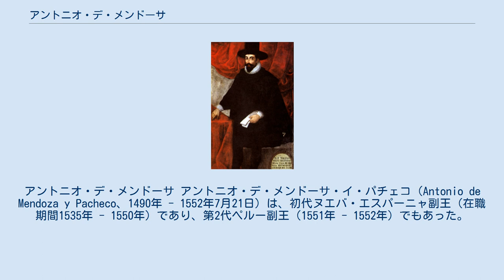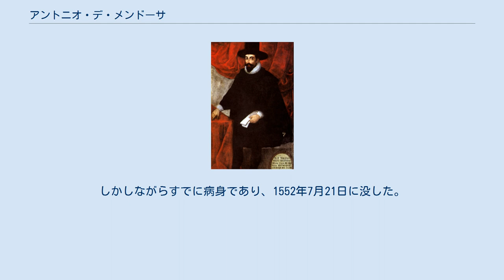アントニオ・デ・メンドーサ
アントニオ・デ・メンドーサ アントニオ・デ・メンドーサ・イ・パチェコ（Antonio de Mendoza y Pacheco、1490年 - 1552年7月21日）は、初代ヌエバ・エスパーニャ副王（在職期間1535年 - 1550年）であり、第2代ペルー副王（1551年 - 1552年）でもあった。
 第5代ヌエバ・エスパーニャ副王のロレンソ・スアレス・デ・メンドーサはアントニオのまたいとこにあたる。
 メンドーサは今のスペインのカスティーリャ・ラ・マンチャ州グアダラハラ県モンデハルに生まれたが、アルカラ・ラ・レアルあるいはバリャドリードの生まれとする文献もある。
メンドーサ家 (House of Mendoza) はスペイン有数の貴族の家柄であり、曾祖父の初代サンティジャーナ侯爵イニゴ・ロペス・デ・メンドーサ (Íñigo López de Mendoza, 1st Marquis of Santillana) はルネサンス詩人として知られる。
父親の初代モンデハル侯爵イニゴ・ロペス・デ・メンドーサはグラナダ王国の征服に参加し、グラナダ総監およびアルハンブラ宮殿の城代 (es:alcaide) をつとめた。
1515年に父が没すると、兄のルイス・ウルタードが総監の職をついだ。
 翌年国王フェルナンドが没して後継問題が発生すると、メンドーサ家はカルロス（後の神聖ローマ皇帝カール5世）を支持した。
アントニオ・デ・メンドーサは1526年以来カルロス王と面識を持ち、その外交使節としてヨーロッパ各地を訪問した。
1528年にはレオン州（今のエストレマドゥーラ州に相当）の総督に任命された。
 イサベル王妃は早くからアメリカに副王を立てる意向を持っていたが、カルロスの皇帝戴冠式（1530年）などのために遅れた。
メキシコ司教フアン・デ・スマラガからの報告によってイサベルは1531年に再びヌエバ・エスパーニャ副王を任命しようとしたが、実際にカルロス王がメンドーサを副王に任命したのは1535年4月17日のことだった。
メンドーサは同年11月14日にメキシコシティに入った。
 当時のヌエバ・エスパーニャにはエルナン・コルテス、ヌエバ・ガリシアのヌーニョ・デ・グスマン、ユカタンのフランシスコ・デ・モンテーホ、グアテマラのペドロ・デ・アルバラードがいて、しばしば対立しあっていた。
 メンドーサの重要な任務のひとつに探検があった。
メンドーサは北西にあるというキビラやシボラの町の噂を聞き、1539年にハリスコ総督フランシスコ・バスケス・デ・コロナドに探検を依頼した。
また大西洋と太平洋を結ぶ伝説のアニアン海峡を発見するためにフアン・ロドリゲス・カブリリョを派遣した。
彼は今のカリフォルニア州を初めて訪れた西洋人になった。
またルイ・ロペス・デ・ビリャロボスに太平洋の探検を依頼し、彼は今のフィリピンに到達した。
 メンドーサは学校、新しい道路、病院を設立した。
農業の振興も行った。
1536年には司教フアン・デ・スマラガと共同でトラテロルコに先住民貴族の子弟を教えるための教育機関であるコレヒオ・デ・サンタクルスを設立した。
1551年には聖職者を養成するための王立・教皇庁立メキシコ大学（メキシコ国立自治大学の前身）が設立された。
1541年には西部の領土を統一するためにバリャドリード（今のモレリア）を建設した。
 メンドーサの治世には先住民の多くの抵抗活動もあった。
スペインによるユカタン半島の植民地化は大きな抵抗にあったが、平定されて1542年にティホ（今のメリダ）が作られた。
1540年にはヌエバ・ガリシアでミシュトン戦争が発生したが、メンドーサ自身が大軍を率い、1541年末に反乱は完全に鎮圧された。
 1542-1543年にバルトロメ・デ・ラス・カサスの新法が制定されると、奴隷所有の権利を失うことになるエンコメンデロによる騒ぎが起きた。
メンドーサは新法の施行を差し止め、ラス・カサスの試みは失敗に終わった。
1545年に王室は新法を改訂することになった。
 1545年には伝染病によって人口が激減し、経済的にも大打撃を被った。
メンドーサは病院を建設して伝染病の蔓延を防ごうとした。
 1540年代にメンドーサはスペイン王室のためにアステカ文明を紹介する書物の編纂を依頼した。
これが『メンドーサ絵文書』である。
メンドーサ絵文書はアステカ絵文書の中でもっ...